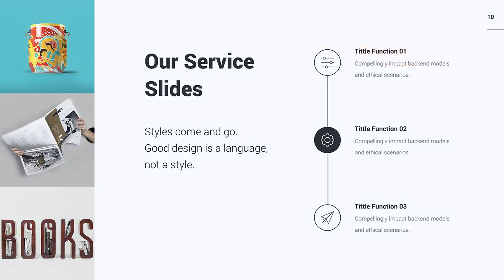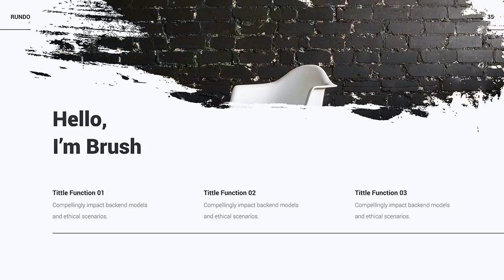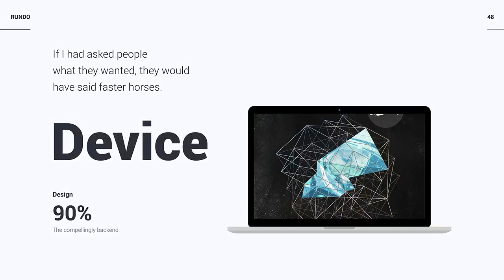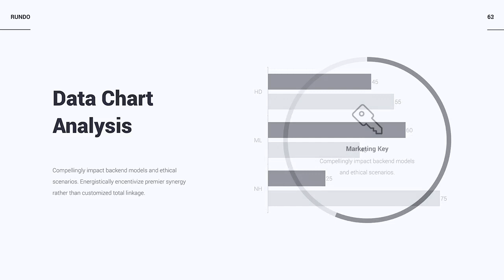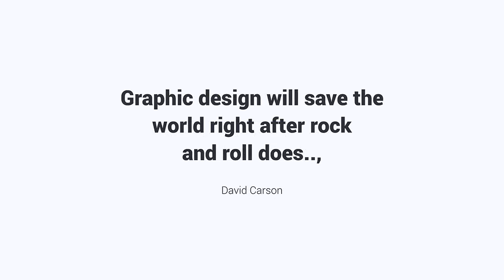Rundo. Minimal & Creative Template (Google Slide) - Graphicriver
ABOUT RUNDO THEME:

“RUNDO” is a creative & minimal Google Slide template. Since the beginning of the creation of this template, we focused on the real use, good readability and meaningful suggestions of all slides. We have devoted time testing in keynote where we managed to tune many details. In cooperation with designers, we have prepared modern colors that are used in Web design and bring you trend insights. Great animation deliver dynamic and make your presentation interesting and unique.

Your slides will speak-up for your work!!!
If you were a manager, who wants to present the potential of a company, a lecturer who is eager to attract attention, or a student who wants to present a report - don't hesitate, this product is developed just for you!

ESSENTIAL FEATURES:

* Each Template is over 70+ slides
* Full Responsive, Wide Screen Slides
* Vector Shape All Elements
* Master Slide Options (Drag to Upload Images)
* Minimal Clean Vector Icon Library v2
* All Essential Functions (Infographic, Data Chart, Portfolio, Team Work, Price Table, TimeLine etc..,)
* Fully & Easy Editable
* Creative & Professional Template

PLEASE, IMAGE NOT INCLUDED

Used images are not included in template pack, because Envato policy does not permit include creative common photos.
Font Used:

All links for fonts in Documentation (help file PDF)

This Month “Featured” Presentation Templates Multipurpose, Creative, Special, Easy Builder, Featured Templates